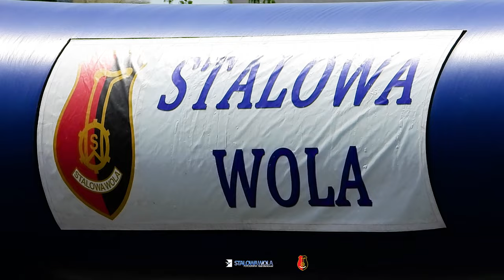Bieg 3Maja 2024